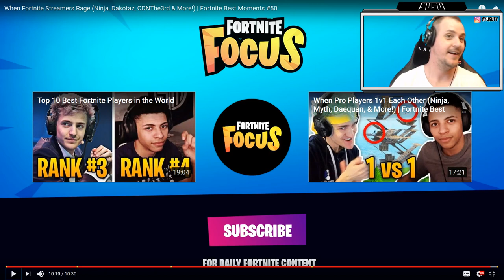VIDEÓSOK DÜHKITÖRÉSEI FORTNITE KÖZBEN